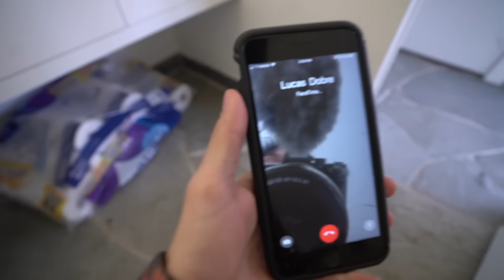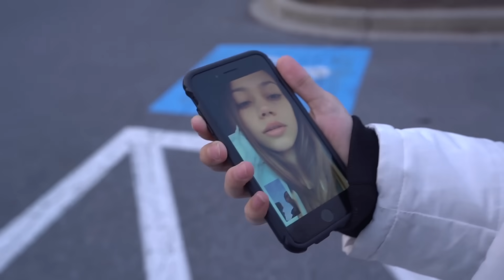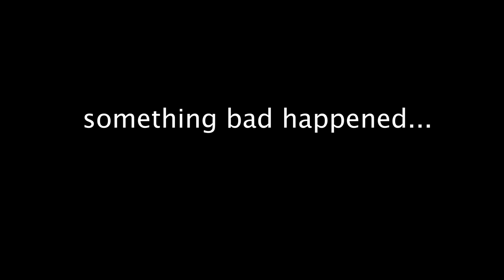I SAID YES TO EVERYTHING MY TWIN BROTHER SAID FOR 24 HOURS!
SORRY MARCUS, I LOVE YOU BRO 😂